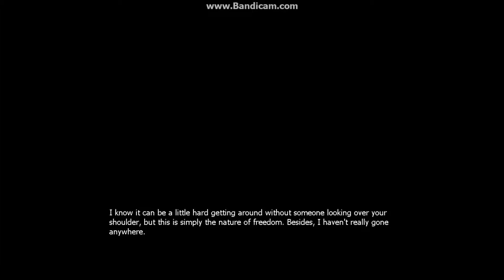Stanely parable pt.2 SCREW THE RULES pt.2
I continue my rebel streak against the narrorator. tune in to see what happens:D